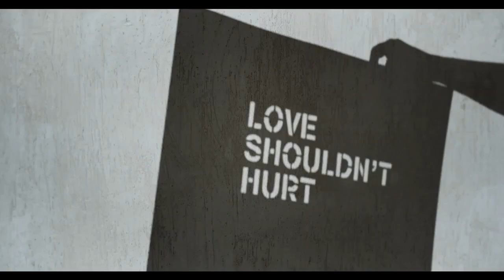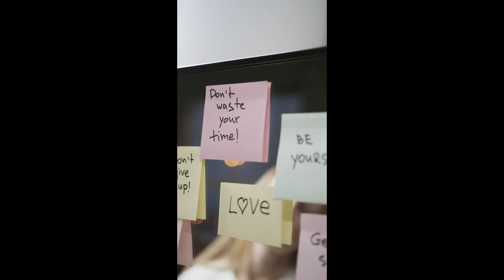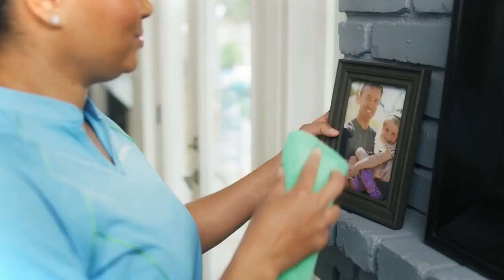DESTROY WHAT DESTROYS YOU | MOTIVATIONAL VIDEO | LIFE CHANGING SPEECH | FOCUS |Meri Creations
!!! We own a permission / commercial license for all the content used in this video.

I'm blessed is a channel where you can find good collection of audio books and poetry books, Listen music and audio books in soothing voice. like share and subscribe for new content on weekly basis.